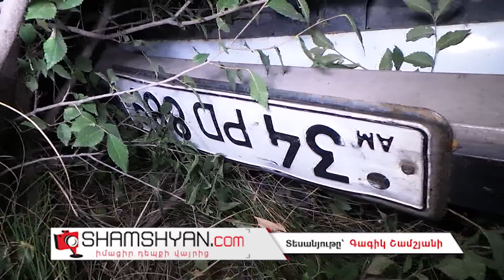Ողբերգական ավտովթար Աշտարակ-Երևան ճանապարհին. Volkswagen-ով բախվել է Нива-ին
Երեկ՝ օգոստոսի 4-ին, խոշոր ու ողբերգական ավտովթար է տեղի ունեցել Աշտարակ-Երևան ավտոճանապարհին։ Ժամը 21։40-ի սահմաններում Աշտարակ-Երևան ավտոճանապարհի 10-րդ կմ հատվածում բախվել են Երևան քաղաքի բնակիչ՝ 61-ամյա Սամվել Ջեյրանյանի վարած Volkswagen Passat մակնիշի 99 GG 399 համարանիշի և Երևան քաղաքի Սիլիկյան թաղամասի բնակիչ՝ 36-ամյա Գեղամ Սարգսյանի վարած ВАЗ 2121 մակնիշի 34 GG 889 համարանիշի ավտոմեքենաները։ Մանրամասները՝